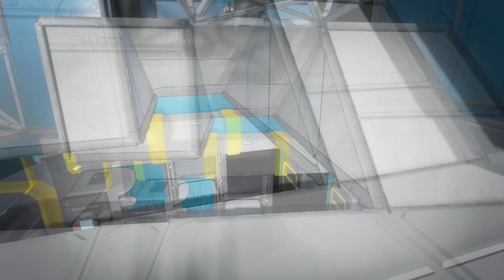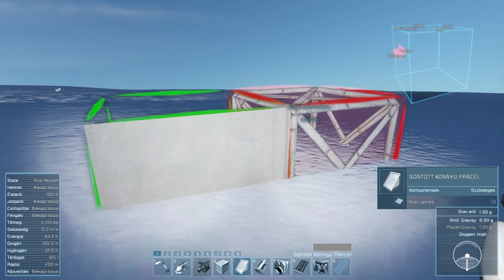Space Engineers #06 ➤ Bányászatra fel - furunk wazze?